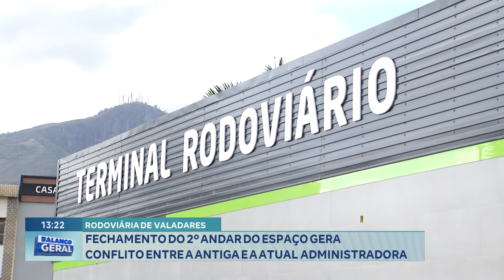Rodoviária de Valadares Fechamento do 2º Andar gera Conflito entre a Antiga e a Atual Administradora